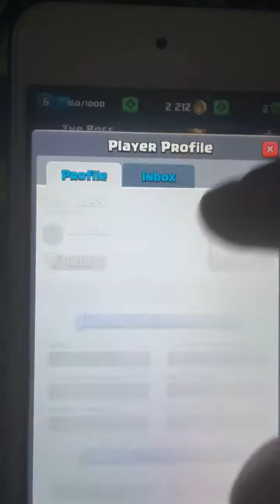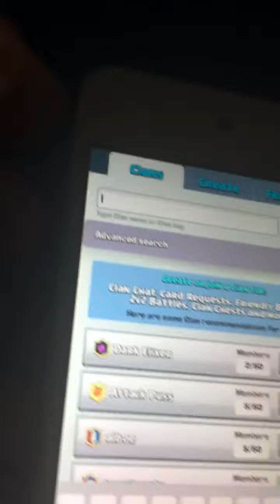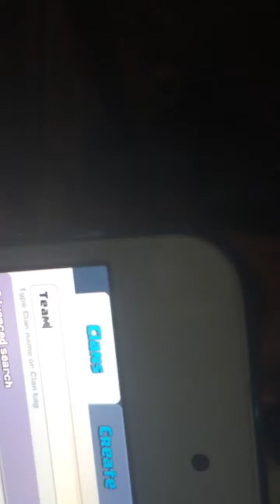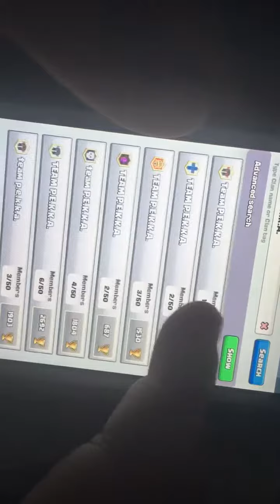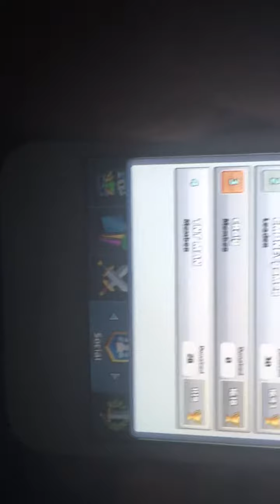CLASH ROYALE MY CLAN